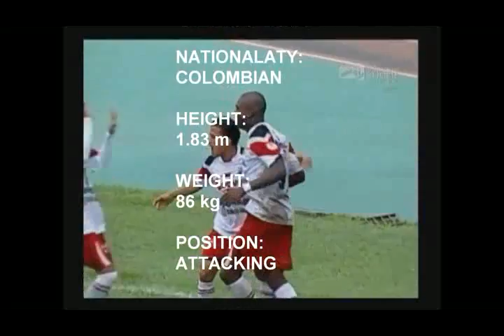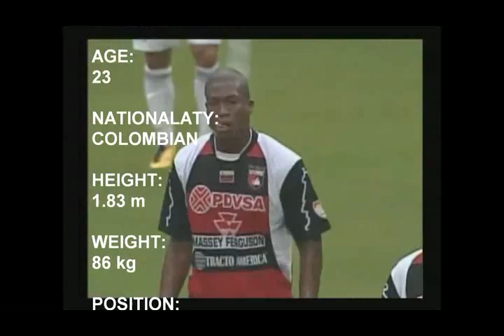Mauricio Chalar-Attacking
Mauricio Chalar Futbolista colombano Jugando en venezuela Delantero